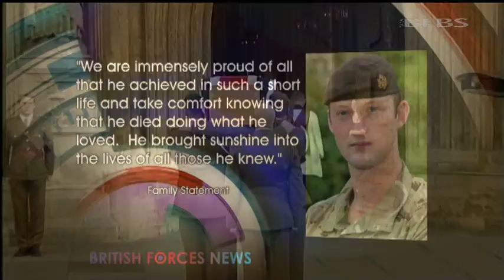Funeral Of UK Soldier Killed In Blast | Forces TV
The funeral of a soldier killed in Afghanistan has taken place. Lieutenant David Boyce was killed by an explosion in Helmand Province last month. The 25-year-old, from 1st The Queen's Dragoons Guards, died alongside Lance Corporal Richard Scanlon, who was 31. The officer's funeral took place at Bath Abbey. The service was led by Padre Andrew Totten, followed by a private cremation at Haycombe Cemetery.